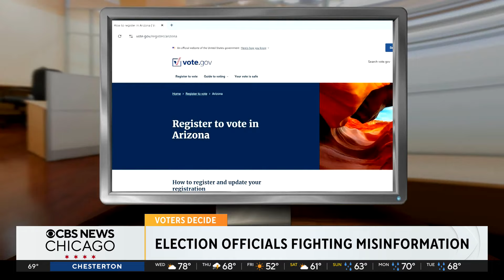Election officials nationwide working to fight misinformation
It comes as the Republican National Committee along with former President Donald Trump are suing Democratic officials claiming problems with the process.